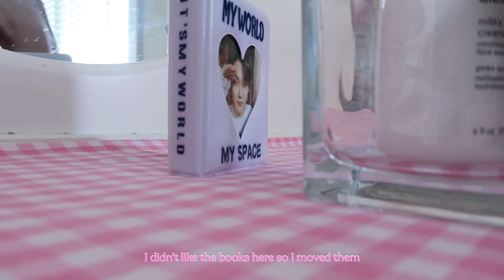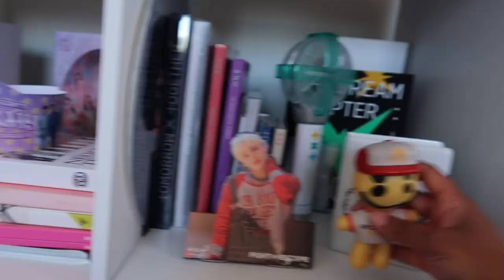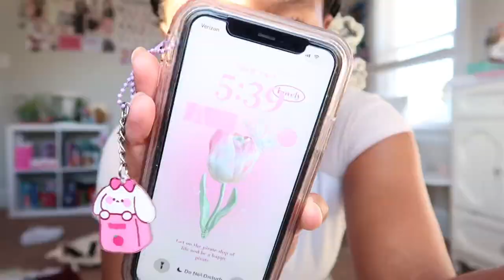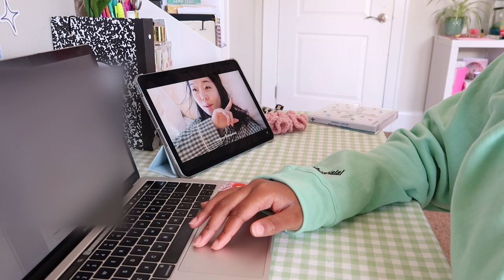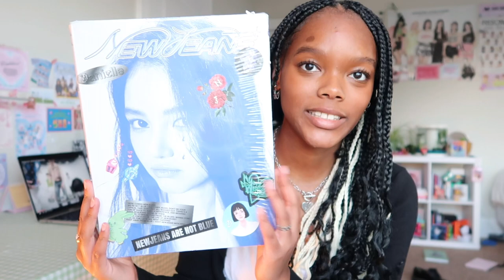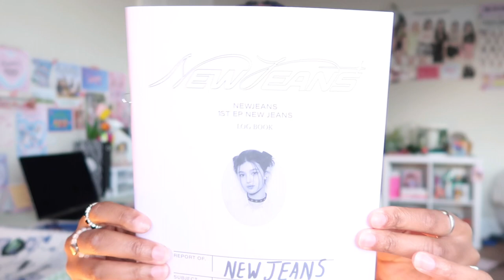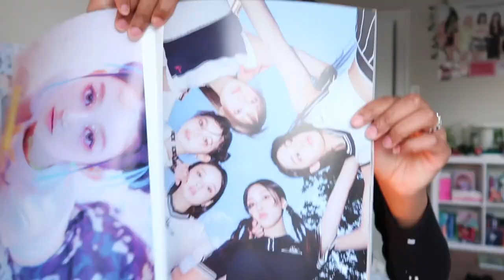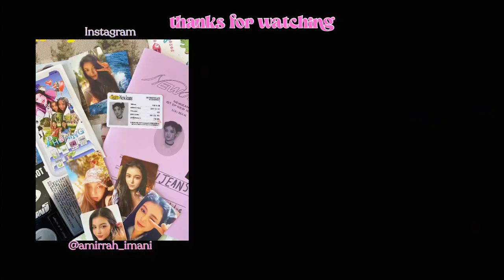Daily diaries | unboxing new jeans album, applying for college, Straykids comeback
Sorry ive been super inconsistent these days i want to film quality videos so ive been taking more time to film and since school has taken away a lot of my free time its a bit hard to film. Anyways i hope you guys enjoy this vlog. I finally got to get the new jeans album i’ve been wanting it for a very long time. I also got to apply for one college over the weekend still a lot more to go. And lastly staykids had there comeback and its probably one of my fav straykids comeback i was soo excited to watch it

Make sure to watch in 1080p for the best experience

ɴᴀᴍᴇ: ᴀᴍɪʀʀᴀʜ
ʙɪʀᴛʜᴅᴀʏ: 05 ʟɪɴᴇʀ
ᴀɢᴇ: 17
ɢʀᴀᴅᴇ: 12th ɢʀᴀᴅᴇ

𝑀𝓎 𝓊𝓁𝓉 𝓀𝓅𝑜𝓅 𝑔𝓇𝑜𝓊𝓅
Txt * ੈ✩‧₊˚

/iPhone 11
Edit | VLLO

Music